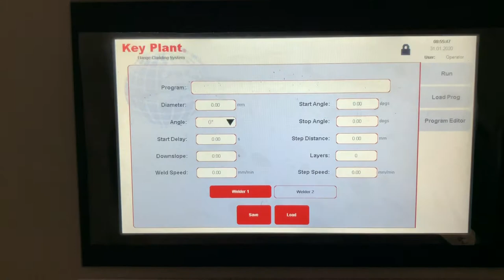Key Plant Flange Cladding System (FCS)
MAKE YOUR FIRST STEP INTO WELD AUTOMATION AND
OPTIMISE YOUR PRODUCTIVITY WITH OUR KP FLANGE CLADDING SYSTEM.

Utilising our standard Key Plant products; the PPC and AHVP range, the FCS offers an automated turnkey solution with touch screen data entry and PLC control of the weld sequence. This system has been developed to make the first step into weld automation for circular weld seam, butt welds, overlay pipe, ring groove and plate welding.